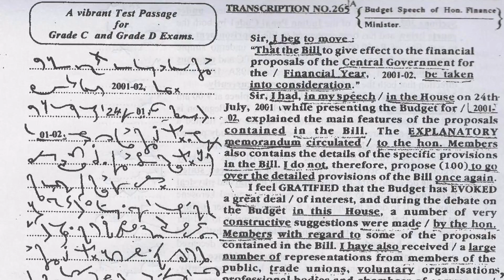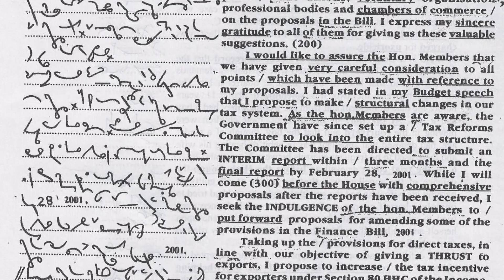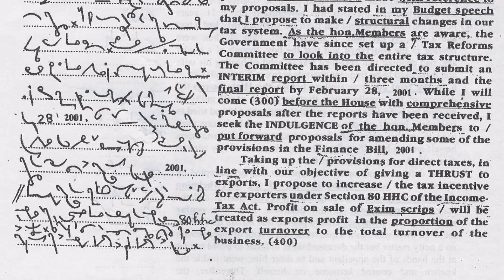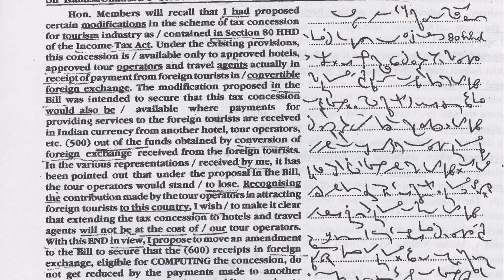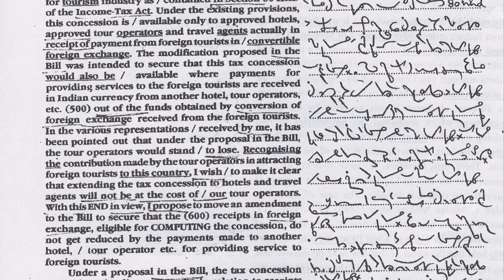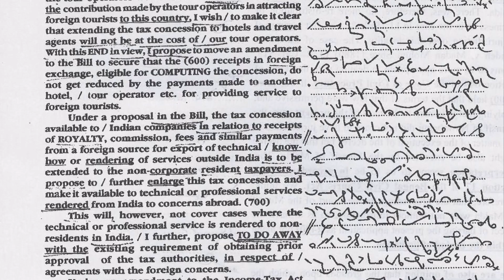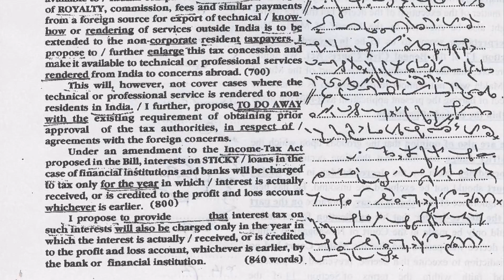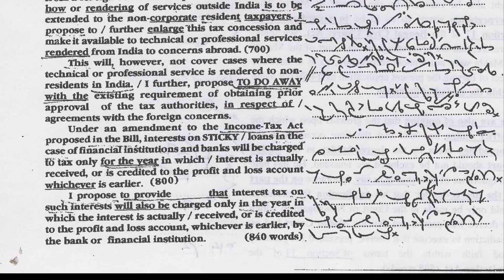Mastering Shorthand: Journal Dictation @ 80 |100 W.P.M.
Progressive Shorthand September 2023 Ex-1
Journal Dictation 80|100 SSC Grade-C&D Upcoming Exam.
Description: In this YouTube video, we'll guide you through the art of shorthand journal dictation at an impressive speed of 100 words per minute. Whether you're a student, professional, or just curious about shorthand, this video offers essential tips, techniques, and practice exercises to help you improve your shorthand skills. Join us on a journey to enhance your note-taking abilities and transcription efficiency with shorthand mastery!
Note-Taking, Transcription, Shorthand Techniques, Speedwriting